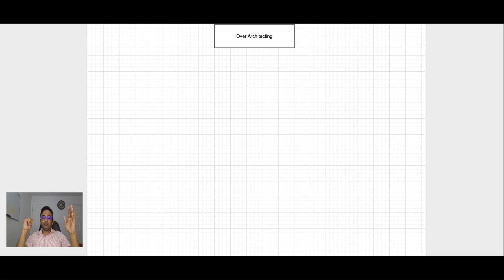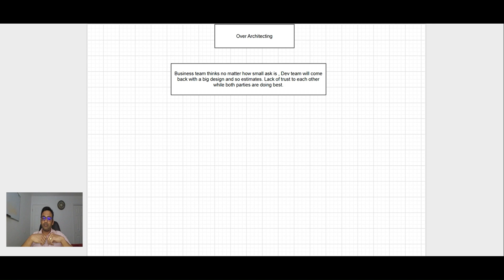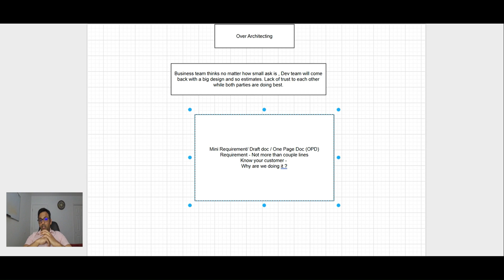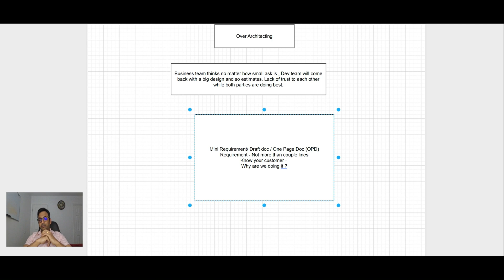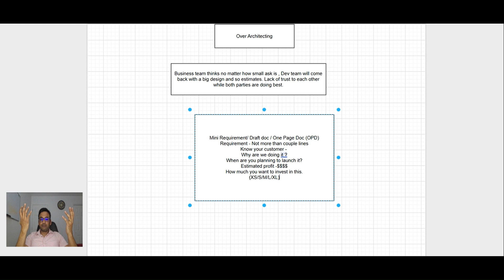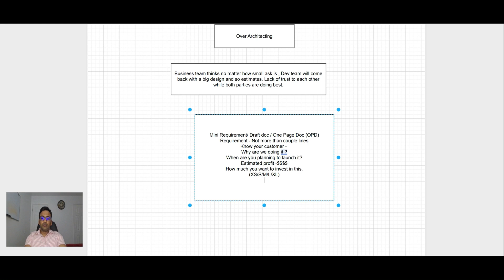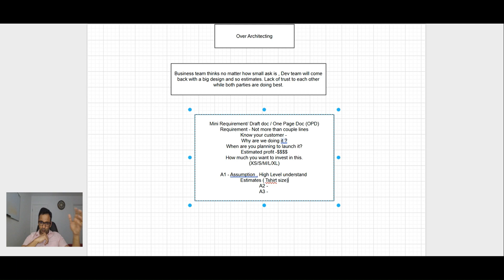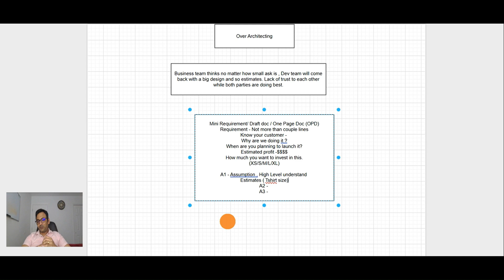Over-Engineering / Architecting : Align Business & Dev Teams :– A Real-World Playbook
Are your development teams building overly complex systems when the business just wants something simple? In this video, I share real-world experience on how I tackled this exact challenge. I walk through the disconnect between business expectations and engineering ambition—and how it leads to over-architected solutions.

More importantly, I introduce a practical document I created that helped align both sides and bring clarity to our solutioning process. Whether you're a tech lead, architect, product owner, or business stakeholder, this approach can help your teams build what’s needed, not just what’s possible.

✅ Why dev teams tend to over-engineer
✅ What businesses actually expect
✅ How I built alignment using one document
✅ Tips you can apply with your own teams

Let’s close the gap between business needs and technical delivery—one simple step at a time.